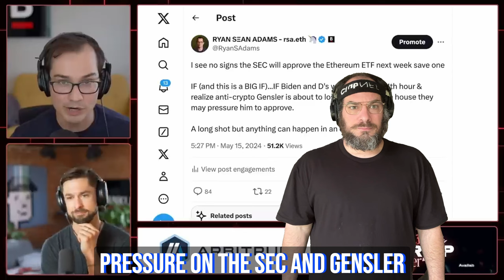ETH ETF | Song A Day #5622